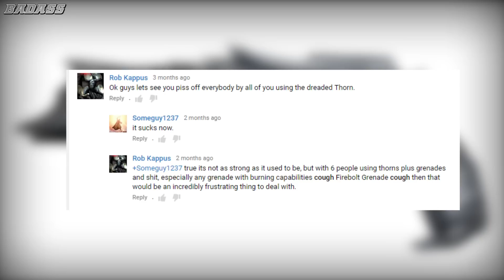THORN ONLY IRON BANNER!!! (Year 2 Nerfed Thorn) Destiny Low Light Level Gun Challenge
Watch what happens as BADASS GAMING and his team try to do the Gun Challenge in Destiny using 6 Thorns in Iron Banner!

▼MORE INFO▼

GET INVOLVED!!!